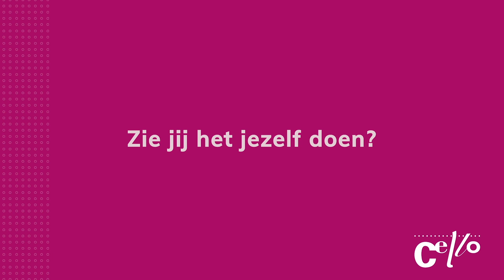Kom werken bij Cello en maak het verschil!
Waarom werken bij Cello? Enthousiaste medewerkers en leerlingen vertellen waarom!

Ben jij nieuwsgierig naar een baan bij Cello? Dan horen we graag van je!

Meer over Cello weten?